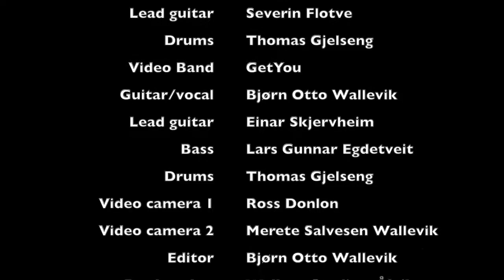Always Coming Home to You - Bjorn Otto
Always Coming Home to You is a collaboration between Norwegan musician and composer, Bjørn Otto Wallevik and Ross Donlon, poet and lyricist from Austalia, who was a guest of Kunstnarhuset Messen - Ålvik